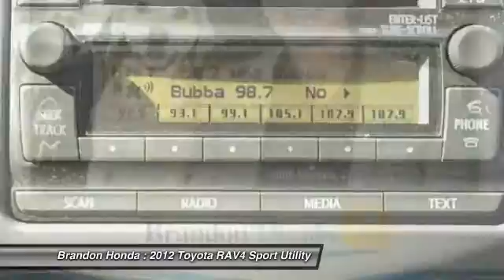2012 Toyota RAV4 Tampa FL G702814A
2012 Toyota RAV4 Base - $16000

Brandon Honda
9209 East Adamo

10 YR/100K WARRANTY, **CARFAX ONE OWNER**, and **CARFAX PLUS + RATING**. Don't let the miles fool you! Wow! Where do I start?! This vehicle is a Brandon Honda Certified Used Car. It comes with our exclusive Brandon Honda 10 Year/100,000-mile powertrain warranty. Unlike other car dealers, Brandon Honda's coverage starts from the date of purchase and the actual miles that are on the odometer.Example: purchase a 7-year-old Certified Car today with 70,000 miles, and you are covered up to 170,000 miles or 10 years from today. Want to save some money? Get the NEW look for the used price on this one owner vehicle. Previous owner purchased it brand new! Toyota is the highest-rated manufacturer based on 2013 IntelliChoice Cost of Ownership Data Analysis. This fantastic Toyota is one of the most sought after used vehicles on the market because it NEVER lets owners down. What are you waiting for? Brandon Honda was named Dealer Raters 2013 and 2014 Florida Dealer of the Year and have an A+ rating at BBB. Honda quality and impeccable customer services have propelled our rocket growth. Our exclusive Brandon Honda Promise, $1,000 price protection, low interest rates, and the area's largest selection of new and pre-owned cars set us apart. CSA-certified technicians. Open 7 days/week. Your complete satisfaction is important to us!